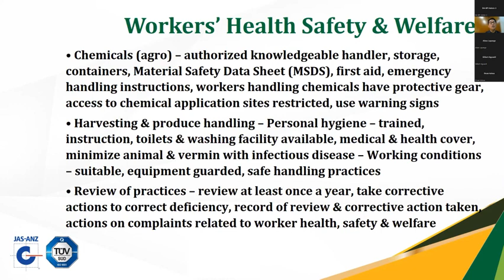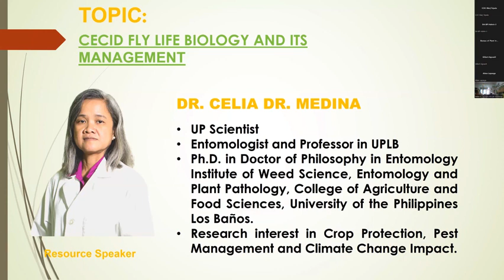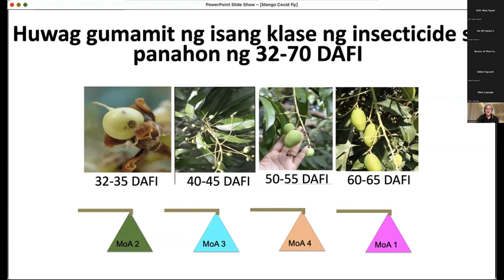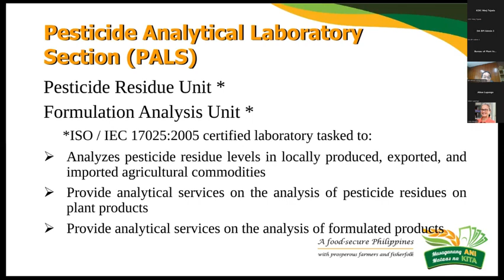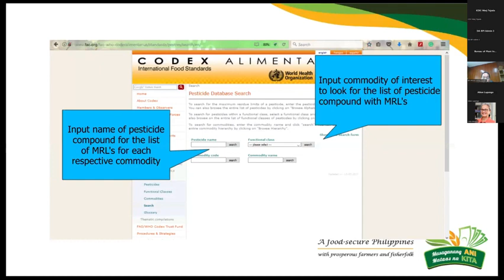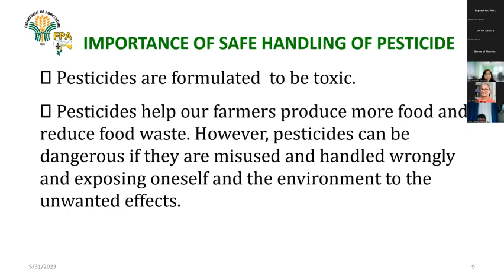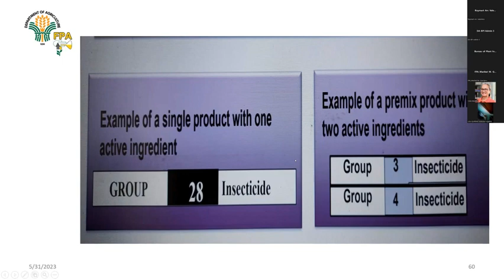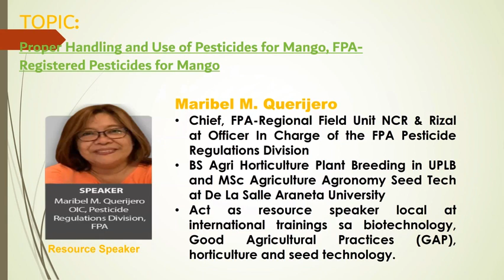Webinar Series: MANGO CECID FLY (Procontarinia frugivora) MANAGEMENT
WEBINAR SERIES ON MANGO CECID FLY MANAGEMENT
| May 31, 2023 1:30-4:30 PM
The Bureau of Plant Industry-Crop Pest Management Division (BPI-CPMD) hosted a webinar series on Mango Cecid Fly (Procontarinia frugivora) Management via Zoom and Facebook Live using BPI’s Official Facebook Page. A total of 668 attendees (100 in Zoom and 568 viewers in FB live) participated the said event. They were composed of individual farmers, private institutions, government offices, farmer associations and academe. The success of this event is due to the collaborative efforts of the bureau together with Fertilizer and Pesticide Authority (FPA), High Value and Crops Development Program (HVCDP) and UP Los Baños. This webinar aimed to enhance the knowledge and skills of the participants in managing mango cecid fly infestations. Thus, assisting the mango farmers and stakeholders to address kurikong problem will help increase mango production and boost the export industry.
The pool of experts from various fields discussed the following topics: a. PhilGAP on Mango (Mr. Samuel L. Fontanilla of BPI-PPSSD), b. Importance of Maximum Residue Limits (MRL) of Pesticides for Mango (Dr. Sonny B. Conde of BPI-PPSSD), c. Mango Cecid Fly Life Biology and Its Management (Dr. Celia dR. Medina of UPLB), d. Proper Handling and Use of Pesticides for Mango and e) FPA-Registered pesticides for Mango (Ms. Maribel M. Querijero of FPA). Open forums were conducted after each presentation. The webinar ended with gratitude to the resource speakers and participants from Zoom and FB Live. Lastly, the host informed everyone to expect a series of 2-3 webinars to be conducted within the year.